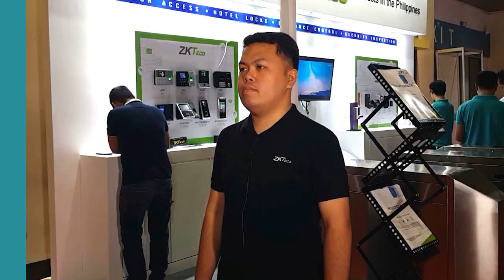LeadersTalk with MySolutions, Inc - Ian Christopher Latupan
During the WOCEE & WOSAS exhibition held at World Trade Center Manila, GineersNow TV interviewed Ian Christopher Latupan, Marketing Assistant of MySolutions Inc., one of the most respected company in the Philippines. Ian talks about their latest technologies, security product innovations and industry expectations.

MySolutions is a leading biometrics and security systems provider in the Philippines

Ian Christopher Latupan
Marketing Assistant
MySolutions Inc.
2F 201 Del Monte Ave. Bgy Masambong Quezon City